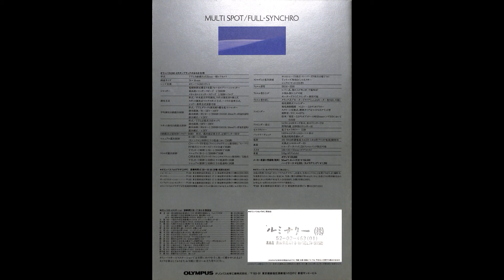カタログ オリンパス OLYMPUS OM-4Ti BLACK OM-4 チタンブラック 一眼レフカメラ CATALOG